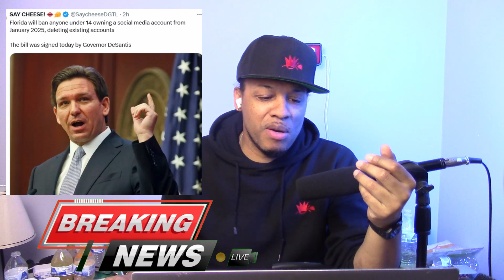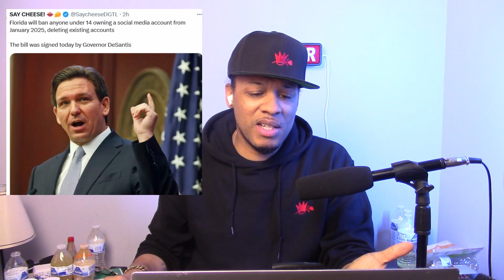RON DESANTIS PASSES LAW THAT RESTRICTS CHILDREN UNDER 14 FROM HAVING SOCIAL MEDIA ACCOUNT!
On this episode I discuss why Governor Ron Desantis restricting minors from having a social media account is warranted.